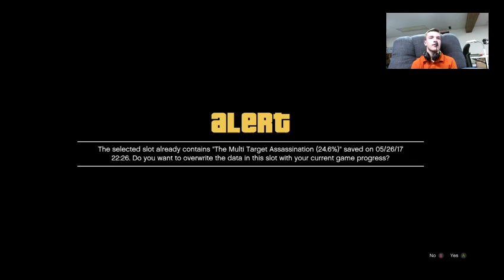GTA 5 Missions & Another New Season of Minecraft Story Mode Season 2!!!